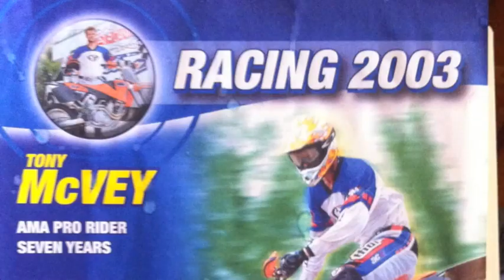Tony McVey "bomber" sail